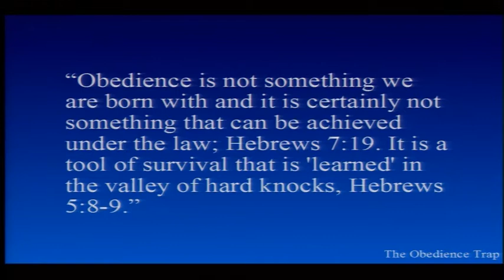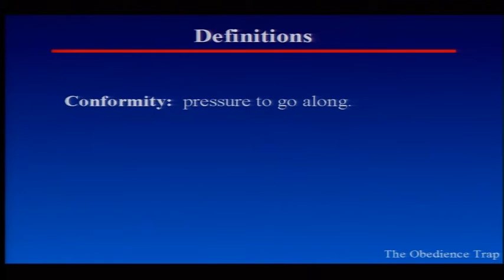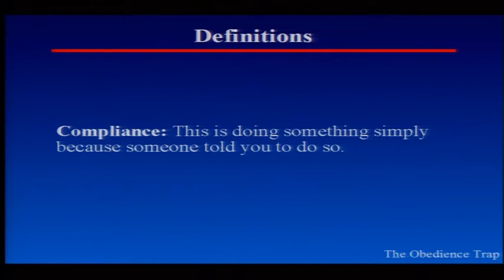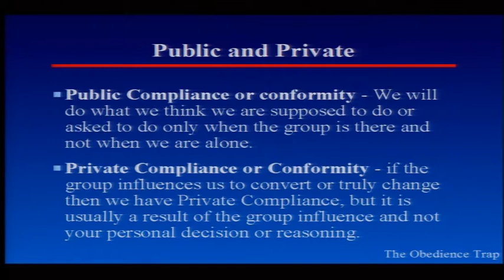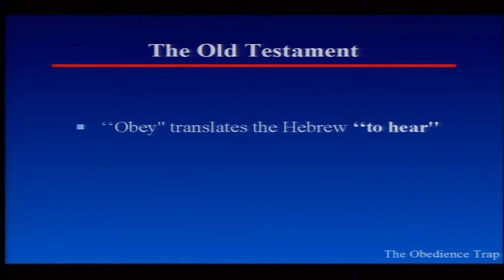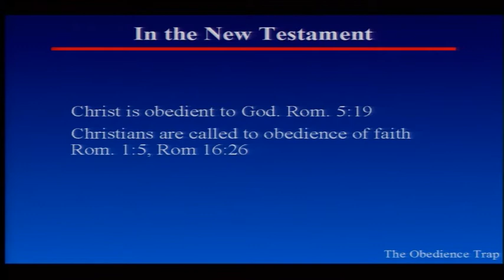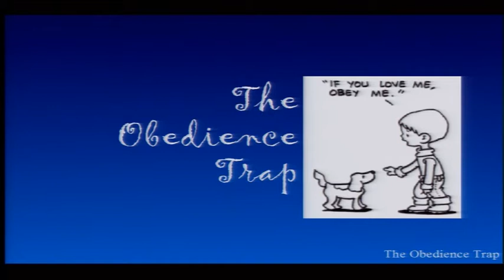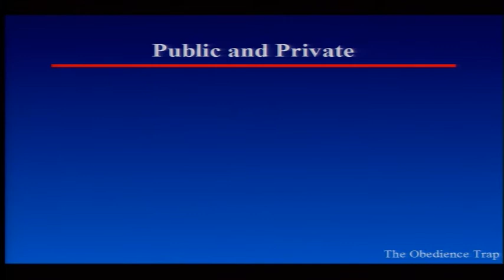Camp Meeting 2012: Wednesday Family Focus - Barrington H. Brennen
South England Conference Camp Meeting 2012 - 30th Anniversary.
This is the Wednesday Family Focus service presented by Barrington H. Brennen
**Note: This presentation discusses mature themes and is intended for adults**